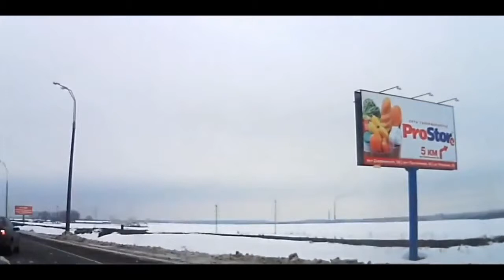Car crashes and Accidents February 2013 3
New Car Crash Compilations 2013 in HD quality.

OUR MAIN PURPOSE:
This video contains documentary or educational context which can help the viewer about to understand the consequence of unacceptable driving behavior. It may contains graphic or disturbing context for some Viewers. All of my Car Crash videos are only for education purpose. Take this car crash video as learning tool. Drive safely and keep yourself and others safe. Help the Victim of Car Crash because you might also face the same kind of Car Crash. All Clips Selected Considering the Youtube T&C.

All car crashes in this video are non-fatal.Take this video as a learning tool.
Be careful on the road. Drive safely and keep yourself and others safe.
Watch in full screen in HD

Car crash video, car crash videos, crash car video, crash car videos,
Crash car 2012, Crash car 2013,
Car crash new, Crash car new, Car Crashes new, Crashes car new,
New car crash, New Crash car,
New Car Crashes, New Crashes car, Car crash, Crash car,
Car crashes, Crashes car,
Car Crash Compilation, Crash Car Compilation, Car crashes Compilation,
Car Compilation, Crash Compilation, crashes compilation, Compilation car crash,
Compilation crash car, Compilation crashes, Car crashes moments,
moments car crashes, car crash moment, moment car crash, car crash moments,
moments car crash, crash, crashes, car, car moment, cars moments, moment car,
crash moment, crashes moment, crash moments, crash moment, Best moment,
Best moments, Best car crash, Best car crashes, Best car, Best crash,
Best crashes, car crash moment, car crash moments, car crashes moment,
car crashes moments, amazing car crash, amazing car crashes, amazing car,
amazing crash, amazing crash car, amazing crashes car, car crash amazing,
car crashes amazing, crash car amazing, crashes car amazing
RUSSIA Car CRASH Compilation All NEW!
Crazy Car Accident Compilation
Crash Compilation
HUGE Car Crashes Compilation
Horrible Accidents
Horrible Cars Accidents 2013, car crash hong kong
car crash in usa